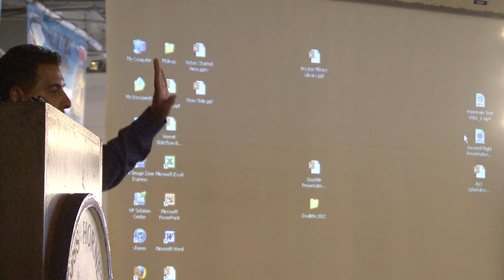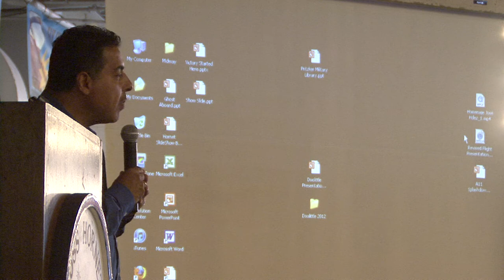Shuttle Astronaut Jose Hernandez Speaks at USS Hornet pt1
Jose M. Hernandez NASA Astronaut (Retired)
From a humble beginning...
Jose Hernandez was born in French Camp, California in 1962, to migrant farm worker parents. He spent his childhood working side by side his parents and siblings harvesting crops throughout not only the Central Valley, but also across California. Despite their humble beginnings, Jose's parents always stressed to their children the importance of education and the need to work hard to achieve their dreams. After hard days in the field, Jose's father warned his children that without an education, they would continue to work in the fields, and their future would be "in their hands.~
...He reached for the stars
At the age of nine, Jose watched in amazement as Apollo 17 took men to the moon. On that day a seed was planted and Jose was determined to do whatever it took to become an astronaut. With the support of his parents, he laid out a roadmap to get him from the fields to the stars. In high school he participated in Upward Bound, a program designed to give disadvantaged youth help with math and science. He graduated from the University of the Pacific with a bachelor's degree in electrical engineering and went on to get a master's degree in engineering from the University of California Santa Barbara.
Helped develop lifesaving mammogram technology...
Jose went on to become an engineer at the prestigious Lawrence Livermore National Laboratory. During his time at Livermore, Jose was recognized for his work helping to develop a way to turn Cold War technology into the first full-field digital mammography imaging system, an invaluable tool in increasing the early detection of breast cancer.
Jose was also nationally recognized for his work on behalf of both the Laboratory and the U.S. Department of Energy on Russian nuclear non-proliferation issues, an issue that continues to be important to him today.
Keynote Speaker 1:00PM Hanger Bay 3

The Reach for the Stars Academy, a new program that prepares promising young students for careers in STEM.  Science, the Gladys L. Benerd School of Education, and Stockton Unified School District.

USS HORNET MUSEUM Living Ship Day "Return to Earth" 43rd Anniversary of Apollo Splashdown Welcome! Today we honored achievements in space technology. We celebrated the anniversary of the Apollo 11 Splashdown and Recovery by the USS Hornet with special guest, retired NASA astronaut Jose M. Hernandez.

On July 24, 1969, Hornet's helicopters and crew plucked the first men to walk on the moon from the Pacific Ocean. Neil Armstrong's first steps back on earth were aboard the USS Hornet. As the world's largest television audience ever up to that time witnessed the historic event live, President Richard Nixon watched from Hornet's bridge. You can •step into history• today by participating in one of our Apollo tours that retrace the events of that exciting day where it all happened on the USS Hornet.

The USS Hornet's career culminated with the flawless recoveries of the first two NASA missions in 1969 that landed men on the moon -Apollo 11 and Apollo 12. The aircraft carrier is the largest surviving artifact from these incredible events, which are acknowledged to be among the most important in the history of humankind.

Highlights:
* Unveiling of a special exhibit featuring former Astronaut Jose M. Hernandez
* Presentation by Jose M. Hernandez followed by a meet and greet session
* Hornet Plus Three book signing by author Bob Fish
* Apollo Recovery tours -sign up at Orientation
* Special space and robot exhibits courtesy of NASA Ames
* Performance by the Hornet Band